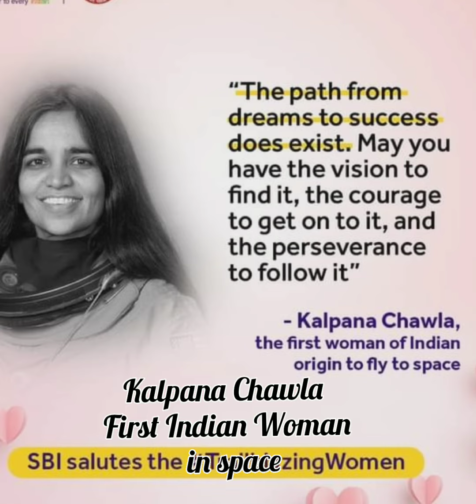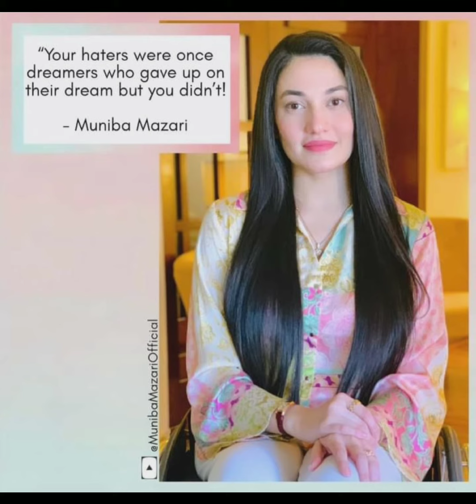🔥Happy women's day 2024 ll Antorjatik Naree Dibash ll International women's👩 day 2024🚀🔥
🔥Happy women's day 2024 ll Antorjatik Naree Dibash  ll  International women's👩 day 2024🚀🔥🔥Happy women's day 2024 ll Antorjatik Naree Dibash  ll  International woman 👩 day 2024🚀🔥